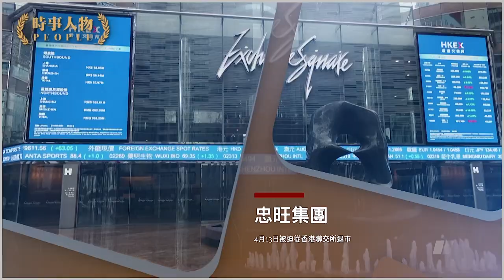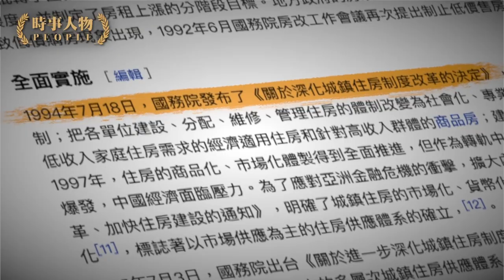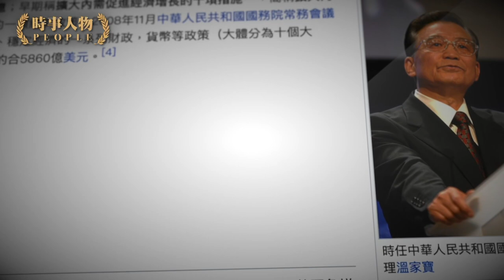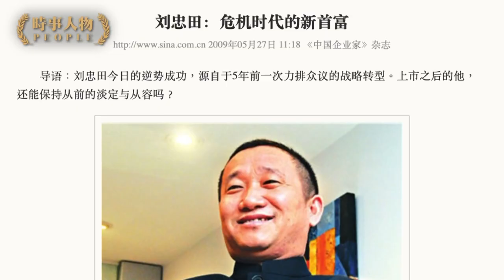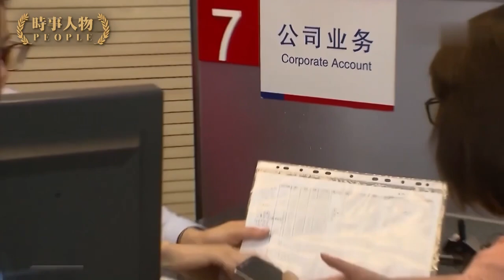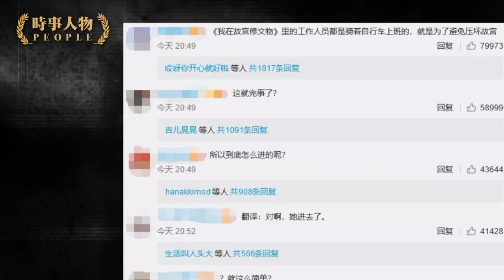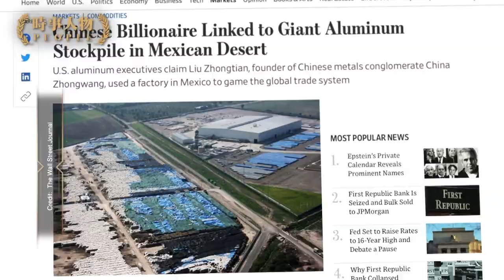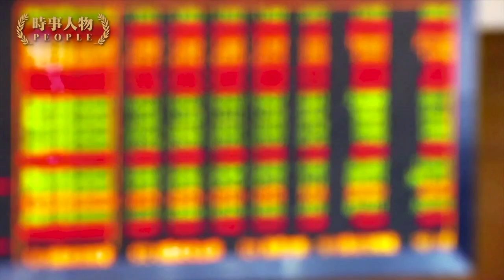（粵語）倒爺、企業家、亞洲鋁王、中國首富，這些都曾是劉忠田最醒目的標籤。但現在，隨著忠旺集團被迫退市；劉忠田被美國法院判處緩刑。一個農村孩子的勵志故事，以不光彩的方式收場了|【時事人物l 還原真相】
從倒爺到企業家、中國首富，劉忠田幾乎踩中了中共不斷變化的每一個節拍，但就在他達到人生巔峰的時候，國內、國際的政治氣候都變了，他不再是中共政治精英俱樂部的一員，舊官僚權貴快速被政治新秀取代，劉忠田在新舊勢力相互傾軋的夾縫中艱難維護著他的商業帝國。然而，他應對中美貿易的行為方式，成為壓倒駱駝的最後一根稻草。一個14歲輟學的農村孩子，憑著200元錢起家，最後成為首富的勵志故事就此畫上了句號。